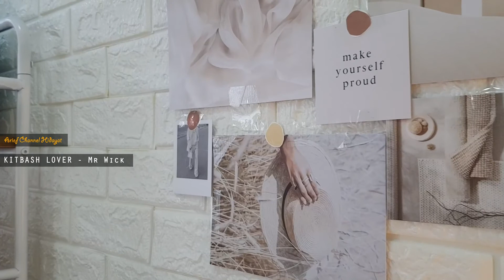KITBASH LOVER Mr Wick / Scale 1/6 - MALE || TOYS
Kitbash Toys 1/6